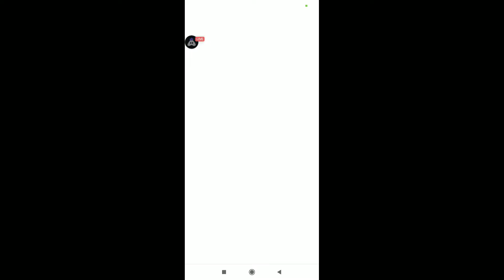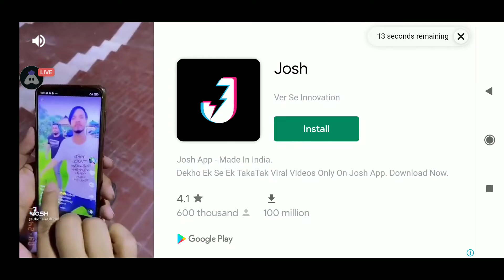I Am Playing Mr Meat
DIYAGHHSHDDDJDJJDHDHDHJ